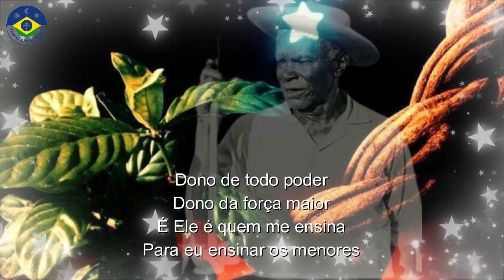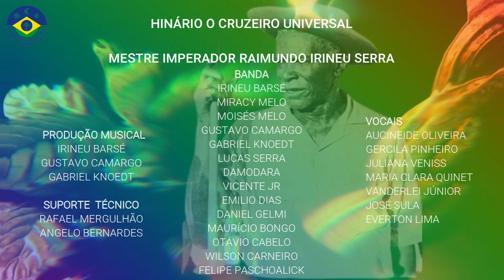Hino #106 - Fortaleza 🌻 (Gravação Oficial) 🌻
Hino #106 - Fortaleza, do Hinário "O Cruzeiro Universal" recebido pelo nosso Imperador Raimundo Irineu Serra.

Viva o Santo Daime!!!
Viva o nosso Mestre Império Juramidam!